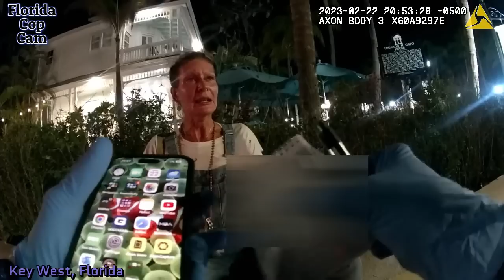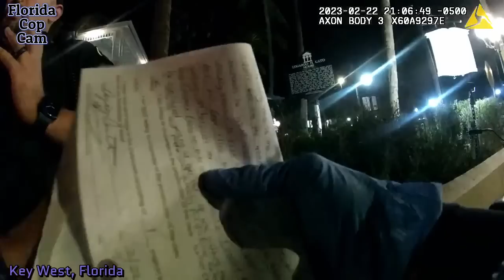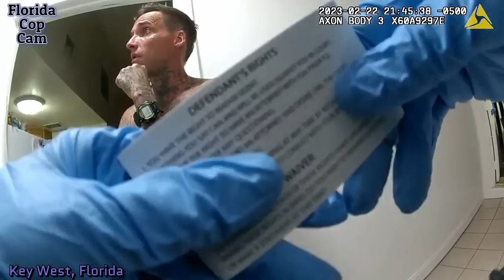Busted for Battery - Key West, Florida - February 22, 2023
Key West Police Department

Police body cam and dash cam from the State of Florida

$MiamiCityNews